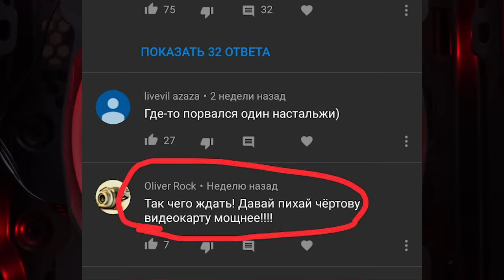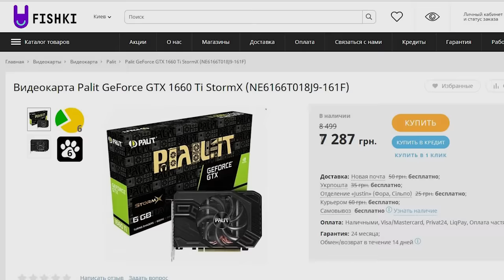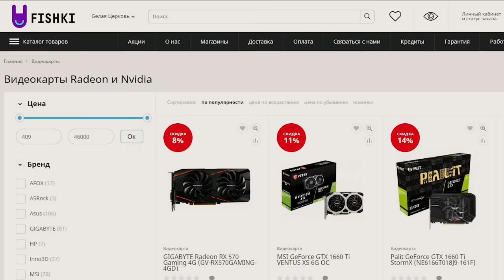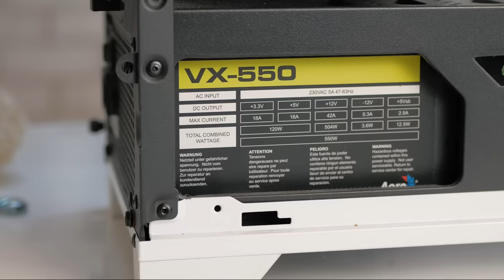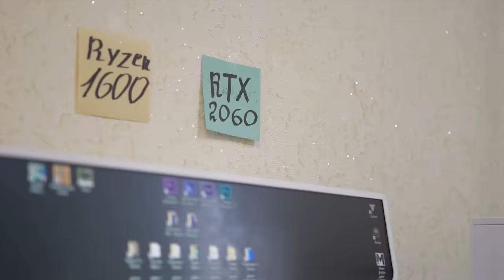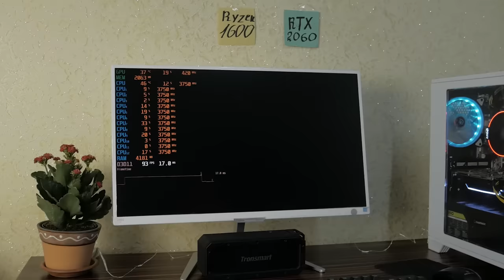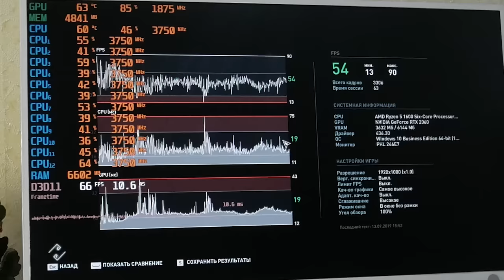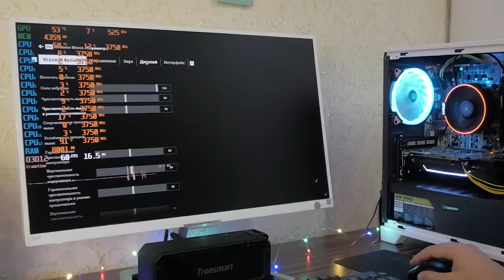Ryzen 5 1600 + RTX 2060! ТАЩИТ!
уже чуть подорожал.

Или подобную ATX формата (те были micro atx), но корпус уже нужен будет другой
Блок: сейчас уже нет таких как стоит в моей сборке - вот подобный, для ознакомления:

или на свое усмотрение.
СОТРУДНИЧЕСТВО (COOPERATION):
ПОПИШИСЬ!